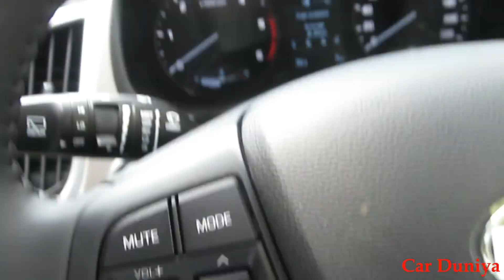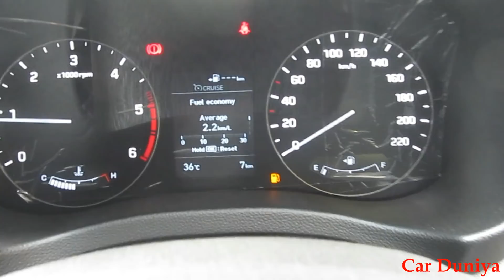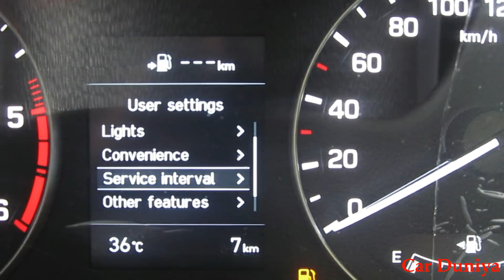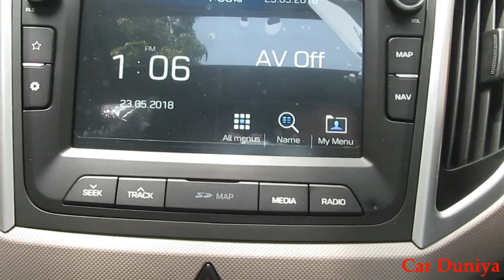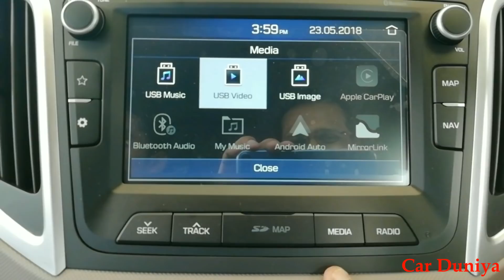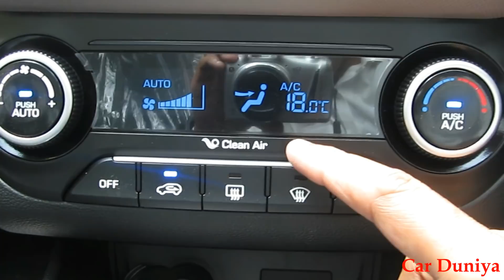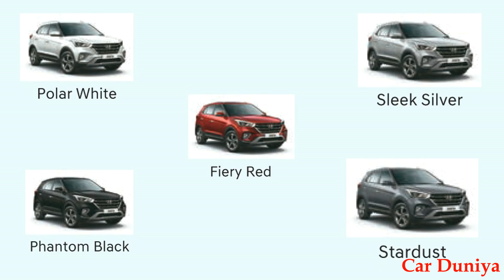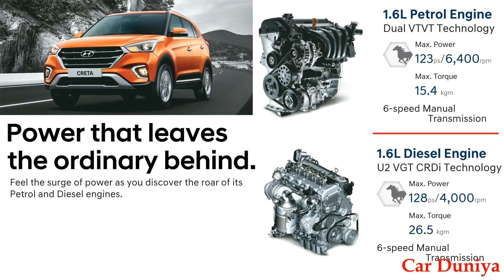CRETA Old Vs New - Top Variant SX(O)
Comparing New facelift Creta with old Creta Top model...Looks, Features,Price,colors ...

PRICE (Ex Showroom UP)
DIESEL  Rs. 1503934
PETROL Rs. 1359948

Mileage ARAI:
Diesel  20.50 KMPL
Petrol 15.80 KMPL

You may write us on